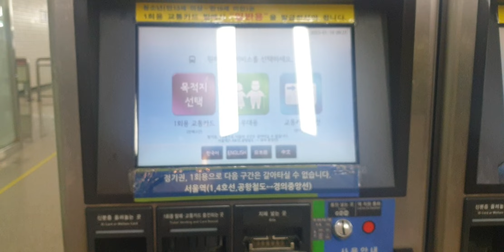수도권 7호선 광명사거리역 교통카드 충전영상